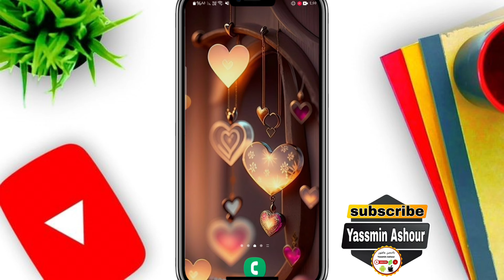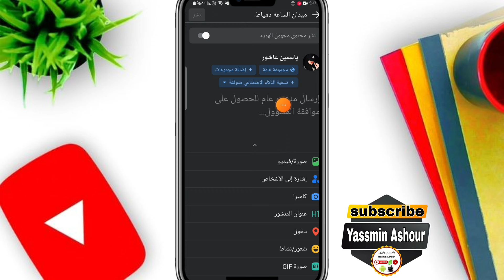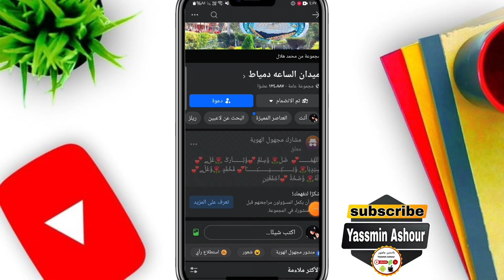كيفية انشاء منشور مجهول الهوية فى مجموعات الفيس بوك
ــــــــــــــــــــــــــــــــــــــــــــــــــــــــــــــ

ـــــــــــــــــــــــــــــــــــــــــــــــــــــــــــــــــــــــــــــــــــــــــــــــ
ـــــــــــــــــــــــــــــــــــــــــــــــــــــــــــــــــــــــــــــــــــــــــــــــ
⚠️⚠️ شاهد فيديوهات مهمه جدا انصحكم بالمشاهدة::

ـــــــــــــــــــــــــــــــــــــــــــــــــــــــــــــــــــــــــــــــــــــــــــــــ
ـــــــــــــــــــــــــــــــــــــــــــــــــــــــــــــــــــــــــــــــــــــــــــــــ
ـــــــــــــــــــــــــــــــــــــــــــــــــــــــــــــــــــــــــــــــــــــــــــــــ
ـــــــــــــــــــــــــــــــــــــــــــــــــــــــــــــــــــــــــــــــــــــــــــــــ
ـــــــــــــــــــــــــــــــــــــــــــــــــــــــــــــــــــــــــــــــــــــــــــــــ
ـــــــــــــــــــــــــــــــــــــــــــــــــــــــــــــــــــــــــــــــــــــــــــــــ
ـــــــــــــــــــــــــــــــــــــــــــــــــــــــــــــــــــــــــــــــــــــــــــــــ
ـــــــــــــــــــــــــــــــــــــــــــــــــــــــــــــــــــــــــــــــــــــــــــــــ
ـــــــــــــــــــــــــــــــــــــــــــــــــــــــــــــــــــــــــــــــــــــــــــــــ
ـــــــــــــــــــــــــــــــــــــــــــــــــــــــــــــــــــــــــــــــــــــــــــــــ
ـــــــــــــــــــــــــــــــــــــــــــــــــــــــــــــــــــــــــــــــــــــــــــــــ
ـــــــــــــــــــــــــــــــــــــــــــــــــــــــــــــــــــــــــــــــــــــــــــــــ
ــــــــــــــــــــــــــــــــــــــــــــــــــــــــــــــــــــــــــــــــــــــــــــــ
ـــــــــــــــــــــــــــــــــــــــــــــــــــــــــــــــــــــــــــــــــــــــــــــــ
ـــــــــــــــــــــــــــــــــــــــــــــــــــــــــــــــــــــــــــــــــــــــــــــــ
⚠️ التطبيقات المستخدمه فى المونتاج 👇

ــــــــــــــــــــــــــــــــــــــــــــــــــــــــــــــــــــــــــــــــــــــــــــــــــــــــــــــــــــــــــــــــــــــــــــــــــــــــــــــــــــــــــــــــــــــــــــــ